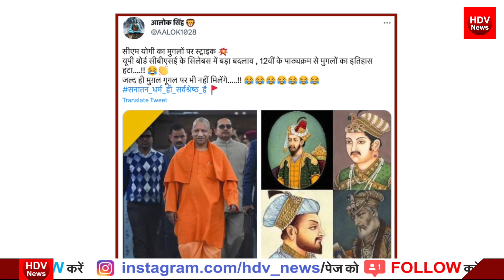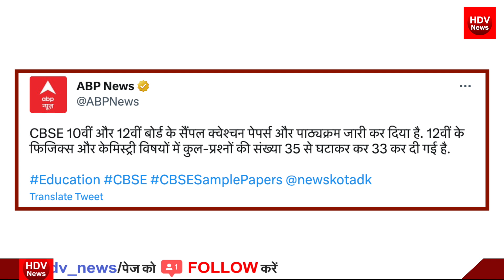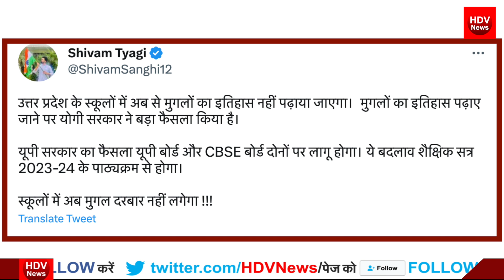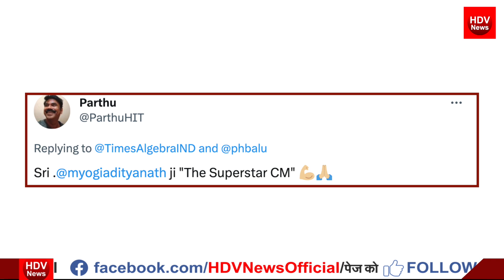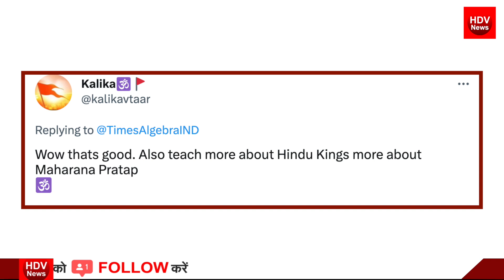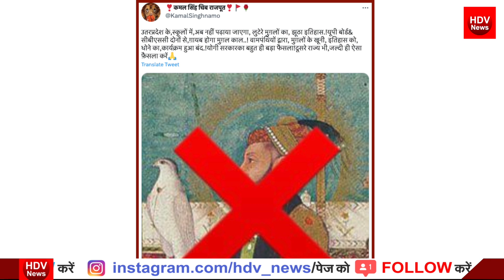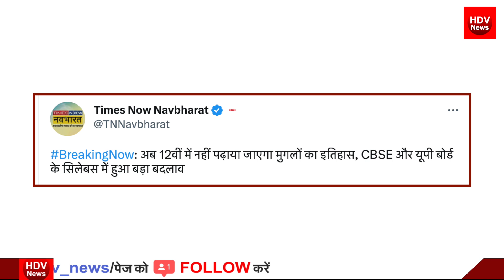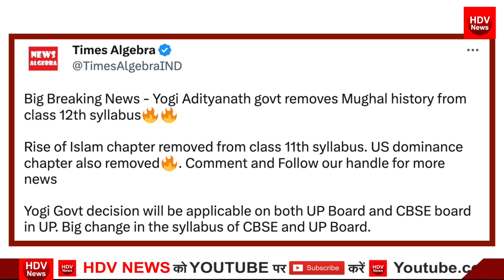Yogi ने मुगलों के इतिहास पर चलाया अब बुलडोजर UP के स्कूलों मुगलों का इतिहास नहीं पढ़ाया जाएगा